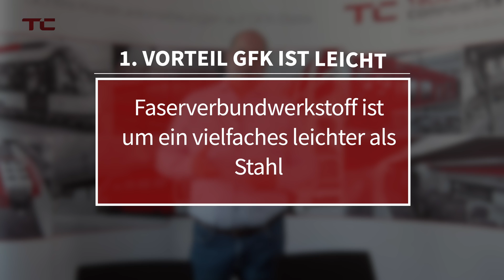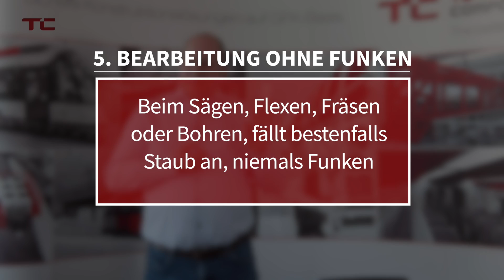Stahl vs GFK | Stahlträger oder Leichtbau 5 Vorteile Stahlleichtbau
Stahl vs GFK | Stahlträger oder Leichtbau oder Stahlleichtbau

Stahl vs GFK welche 5 Vorteile hat Faserverbundwerkstoff im Vergleich zu Stahlträger, Leitern oder Gitterroste aus Stahl? Das beantworten wir im Video.

Wo siehst du bei Stahl die Vorteile? Schreib doch bitte einfach mal in die Kommentare.

Safe design solutions based on GRP
We have been a reliable partner to our customers for more than 20 years when it comes to individually designed products made from fibre-reinforced plastic sections or other composite materials. TC solutions are used in buses, rail vehicles, in the chemical industry and in plant construction.

Chemical industry
GRP gratings, corrosion-resistant catwalks, safe splash guard elements. Special high-quality solutions.

Traffic and transport
Solutions for the most demanding requirements and highest safety standards. Lightweight and tough.

Industrial applications
TC designs are used throughout Europe in the construction of cooling towers, in plant construction and in the industry.